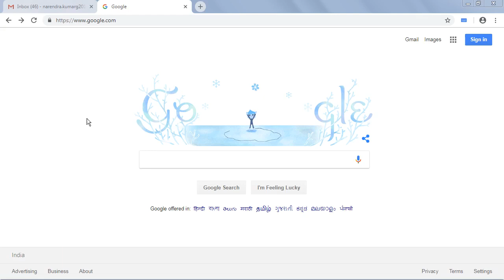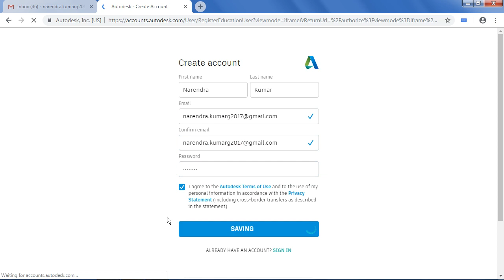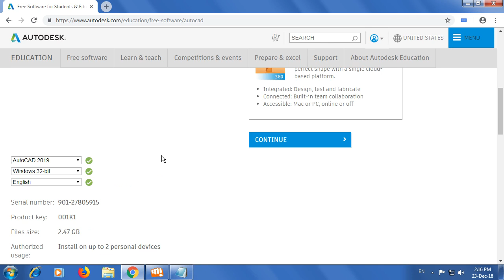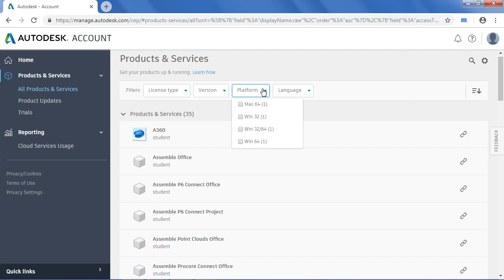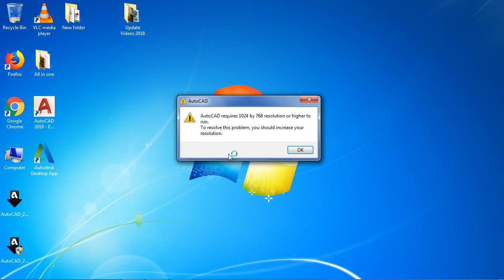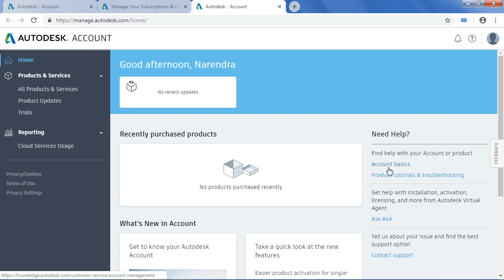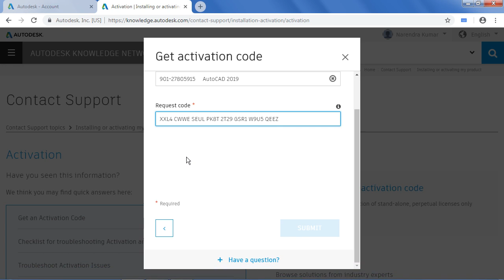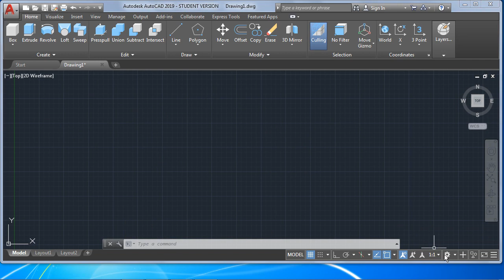AutoCAD 2019 Download, Install and Full Activation | Student License Free 3 Years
AutoCAD 2019 Download, Install and Full Activation and Student License Free for 3 Years full details.
You can follow as your way to activate AutoCAD 2019, if you watch this video.
Hi!

AutoCAD 2019 System requirements

-Operating System: Windows 7, Windows8,Windows 8.1 and Windows 10 (32-bit & 64-bit)

-Disk Space free:6GB (6GB empty free space needed)

-Memory:Min 8 GB (16 GB Recommended)

-Processor:Min 2.5–2.9 GHz

-Recommended 3 GHz or more

-Display Resolution: 1920 x 1080  or more

Video Information:
1. Creating Autodesk Account with Email, Free
2. Selecting AutoCAD versions
3. Downloading software Application
4. Installation
5. Activation of AutoCAD